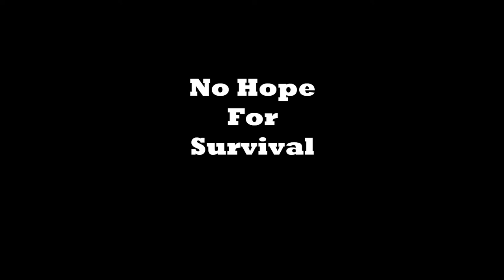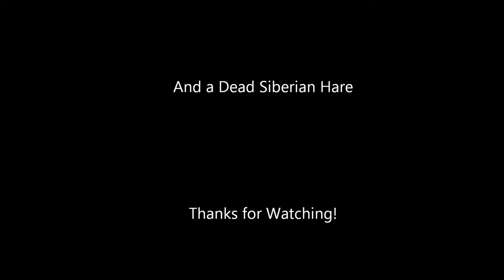No Hope for Survival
Trying to live in the wild can be rough. Especially when all you have is a clothes pin, a candle, diaper pins, and a pretzel. Bear Grylls, Les Stroud...FOOLS! Watch this humble video to find out what REAL survivors are made of.